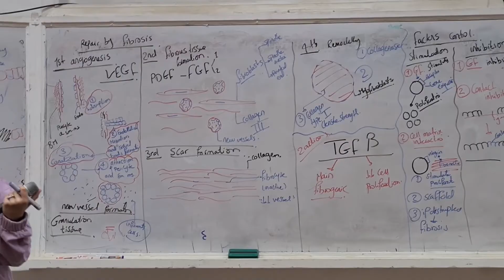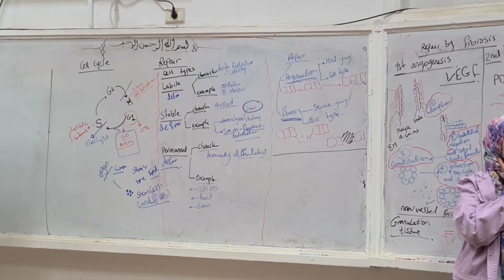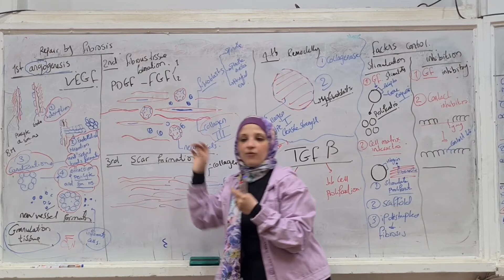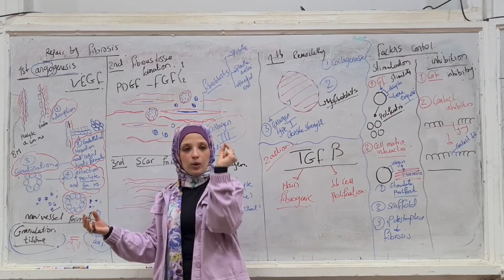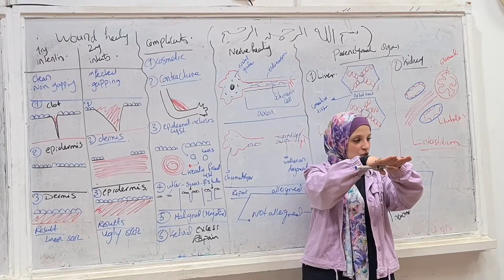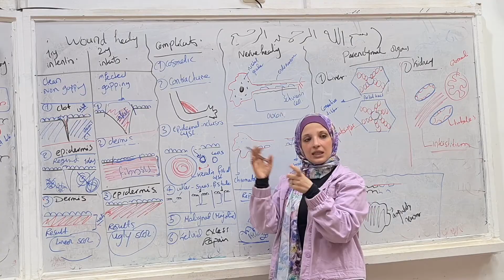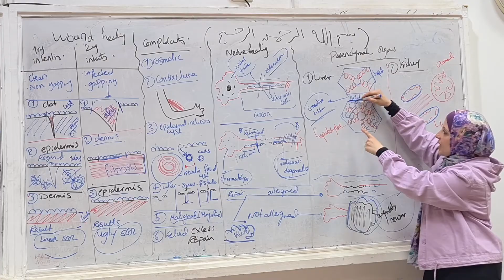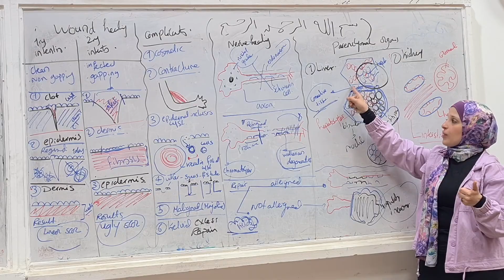General Pathology Healing and Repair (Updated 2023)